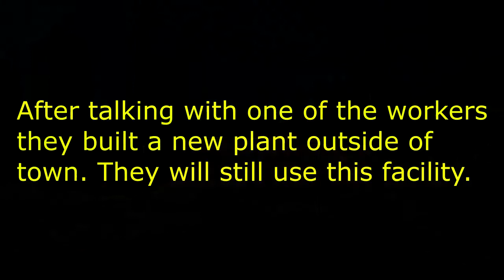Hagerstown Railyard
Hagerstown CSX and NS